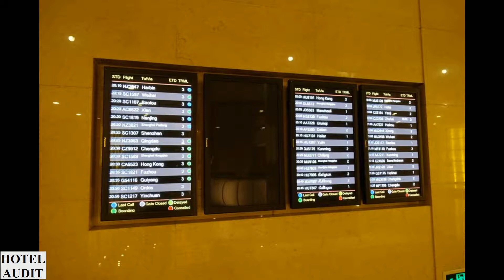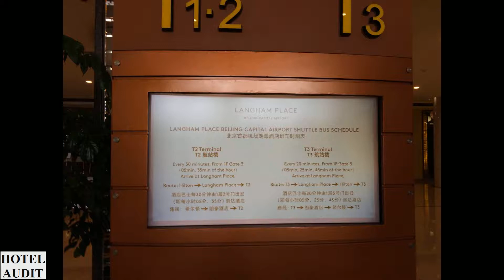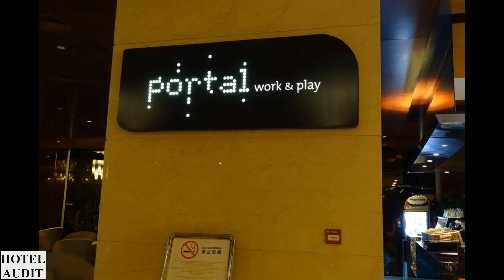Китай Пекин Cordis, Beijing Capital Airport by Langham Hospitality Group 2 1 Hotel Audit Отель А